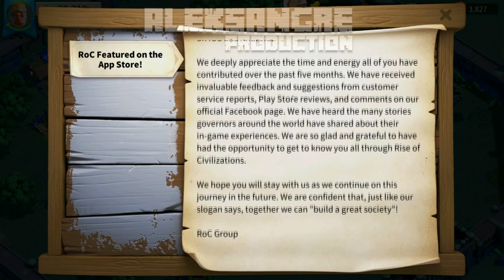ORIGEN DE LA CIVILIZACION - ANDROID -ESPAÑOL - RISE OF CIVILIZATIONS - PRIMERA TOMA DE CONTACTO HD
ORIGEN DE LA CIVILIZACIONS - ESPAÑOL - RISE OF CIVILIZATION - PRIMERA TOMA DE CONTACTO HD

ALEKSANGRE